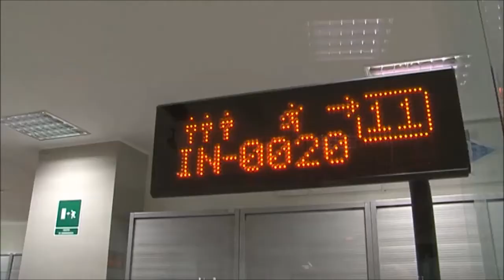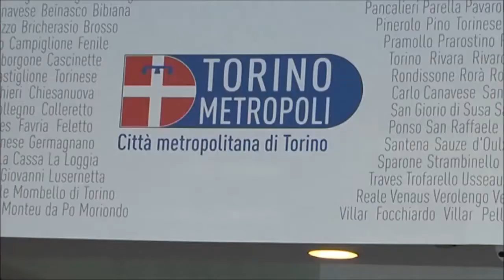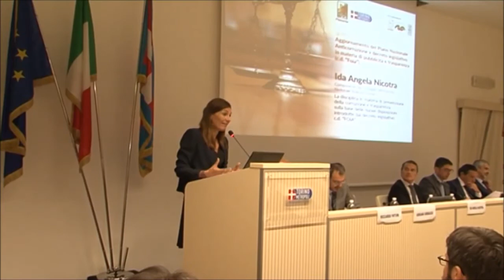Seminario ANCI Piemonte aggiornamento anticorruzione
Interviste e considerazioni al termine del seminario sull'Aggiornamento al Piano Nazionale Anticorruzione organizzato da ANCI Piemonte.
Servizi di Rete7 e Giovanni Marmina.
Montaggio di Giovanni Marmina.